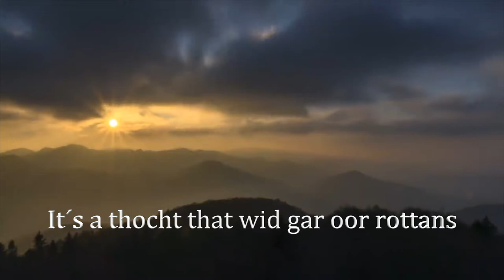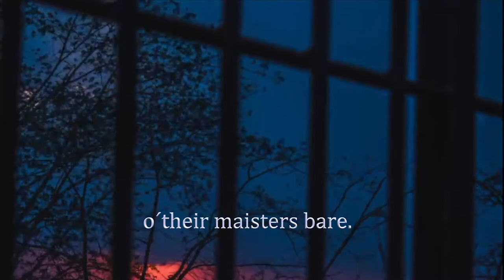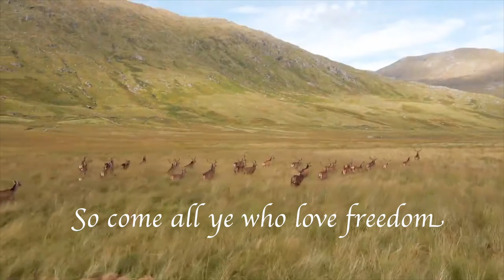THE FREEDOM COME ALL YE (Official Video) - Hamish Henderson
This magnificent song  "Freedom Come-All-Ye" is a Scots language socialist and anti-imperialist song written by Hamish Henderson in 1960.

LYRICS AND ORIGINAL MUSIC - Hamish Henderson
ARRANGEMENT - The King Mchughs
VOCALS - FRANK MCHUGH
PRODUCTION - IMAGINATEK

Taken from the Album - INTERPRETATIONS OF A LOST DREAM

One of Henderson's most important songs, it presents a non-romantic view of the role of the Scots in the world at the time it was written. It describes a wind of change blowing through Scotland and the world, sweeping away exploitation and imperialism. It renounces the tradition of the Scottish soldier both as imperial cannon-fodder and colonial oppressor, mourning the loss of youth sent to invade foreign nations, and looks to a future society which is multiracial and just.

Our arrangement of this song is written in the style of a National Anthem and ends with Massed Pipes & Drums playing ¨The Bloody Fields of Flanders¨ the original pipe march used by Henderson when writing this song.

This Pipe march was originally written by Pipe Major John MacLallan of the 8th Argylls regiment while fighting in the trenches in northern France in WW1

In 1943, during World War II, Hamish Henderson heard the pipe tune played on the beachhead at Anzio in Italy, and remembered it when he came to write ‘The Freedom Come-All-Ye’.

LYRICS (Scottish Gaelic)

Roch the wind in the clear day’s dawin
Blaws the cloods heelster-gowdie ow’r the bay,
But there’s mair nor a roch wind blawin
Through the great glen o’ the warld the day.
It’s a thocht that will gar oor rottans
A’ they rogues that gang gallus, fresh and gay
Tak the road, and seek ither loanins
For their ill ploys, tae sport and play

Nae mair will the bonnie callants
Mairch tae war when oor braggarts crousely craw,
Nor wee weans frae pit-heid and clachan
Mourn the ships sailin’ doon the Broomielaw.
Broken faimlies in lands we’ve herriet,
Will curse Scotland the Brave nae mair, nae mair;
Black and white, ane til ither mairriet,
Mak the vile barracks o’ their maisters bare.

So come all ye at hame wi’ Freedom,
Never heed whit the hoodies croak for doom.
In your hoose a’ the bairns o’ Adam
Can find breid, barley-bree and painted room.
When MacLean meets wi’s freens in Springburn
A’ the roses and geans will turn tae bloom,
And a black boy frae yont Nyanga
Dings the fell gallows o’ the burghers doon.

LYRICS (The King Mchugh translation)

A rough wind blows in the clear day’s dawning
Blowing the clouds topsy turvy over the bay,
But there’s more than a rough wind blowing
Through the great glen of the world today.

It’s a thought that will make our tyrants
Those Rogues so high and mighty, fine and gay.
Take to the road, and seek other pastures
For their ill ploys to sport and play.

No more will our fine lads be commanded
to march to war at a braggarts call
Nor wee weans from pitheads and clachans
Mourn the ships sailing down the Broomielaw.

Broken families in lands we've vanquished
Black and white to one another married
Will make the slums of their masters bare.

So come all ye at home with freedom
Never heed those prophets of doom
In your house all the bairns of Adam
Will find bread, drink and painted rooms.

When (john) Maclean meets with friends in Springburn
All the rose and cherry trees will turn to bloom
And the black lad from Nyanga (Nelson Mandela)
Will the chains of his masters doon.